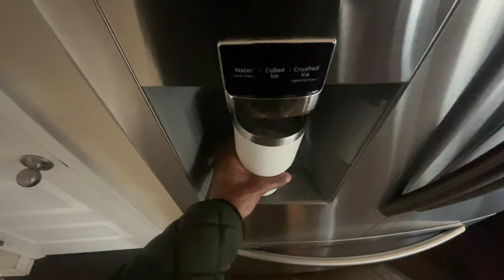LIFE AFTER HIGH SCHOOL. . . What No One Tells You | (Find your path) Episode 1. 🚣🏾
MARDi’s PRODUCTIONS

(MY BRAND)
 DeadManWaliking merch otw 🥷🏾

FAMILY

FOLLOW @ksw_.den, _jaydakidd

NOLB🕸‼️               Forever the bros🧑🏾‍💻